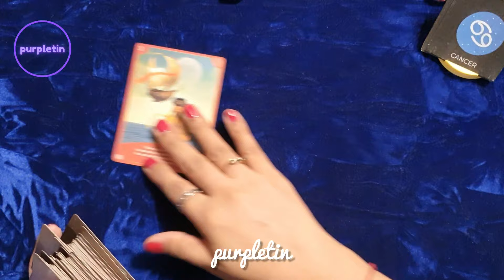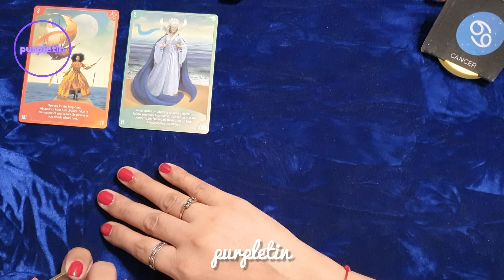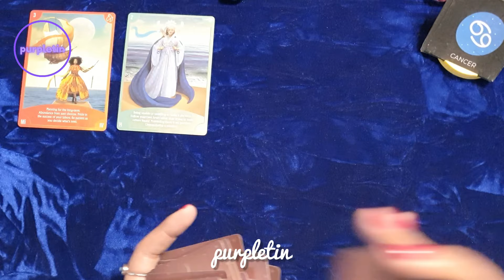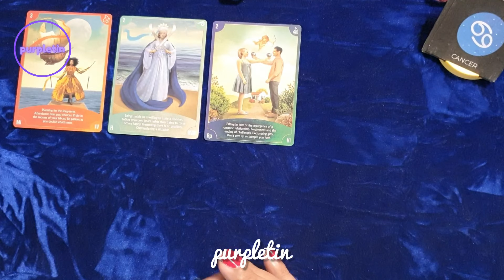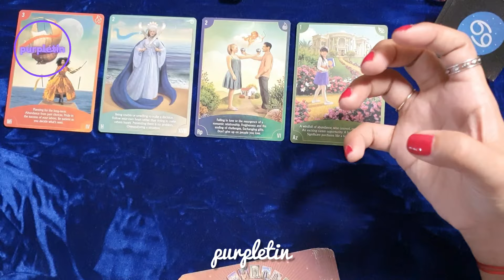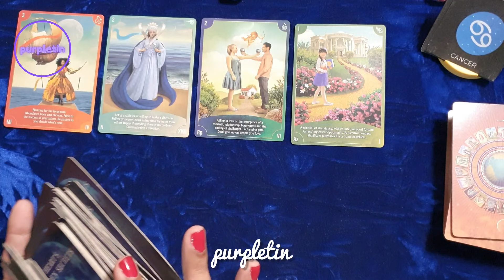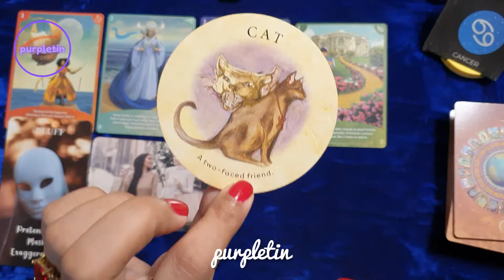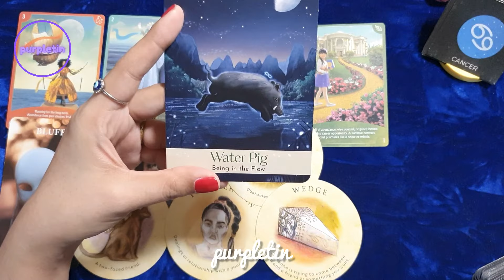CANCER ♋️ FEBRUARY 💜 FEBRUARY 💜 Blessings Challenges Mga Parating Sayo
Free readings?